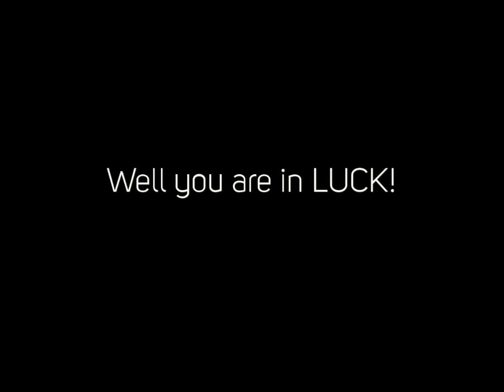Wasp Exterminator Bedford Nh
We are the premiere insect control solution in New Hampshire. Servicing all of southern nh there is no worry we could not fix. From Bed Vermin to silverfish we cant eradicate all kinds of insects and bugs making your home a much safer location to live.

We are the go to emergency insect control and insect extermination business in southern NH and will have your scenario under control in no time. You could stop fretting and call today for a totally free estimate.